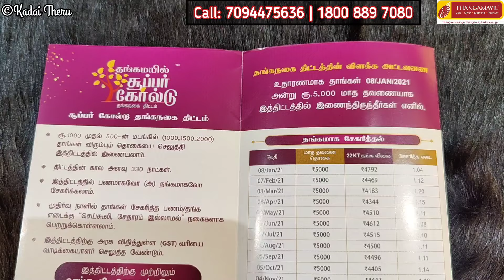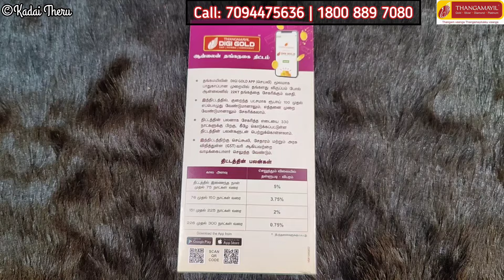1g Earring | Light Weight Dailywear Jimikkis, Studs, Casting Hangings, Bridal Earrings | Thangamayil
Hello Friends,

This video shows the latest light weight 1g onwards gold earrings, studs, hangings, jimikki collections from Thangamayil Jewellery, Tirunelveli.

KadaiTheru_Official

Shop address:
10-F, Trivandrum Rd, Vannarpettai, Tirunelveli, Tamil Nadu 627003